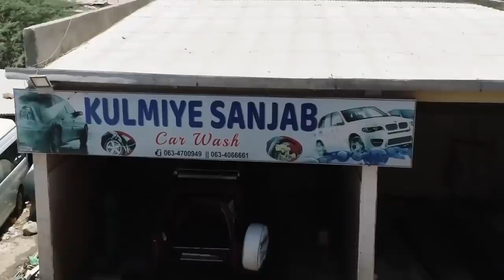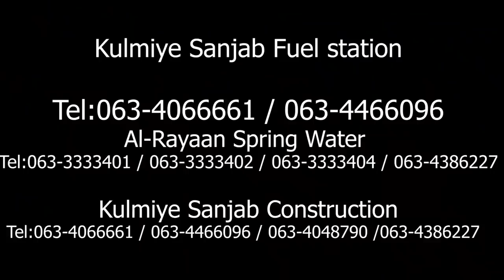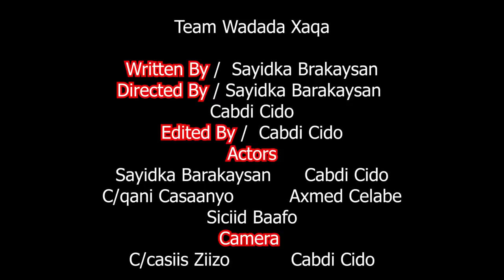Best Somali Short Film Bukaankii La Dhibay Sayidka Barakaysan | Cabdi Cido